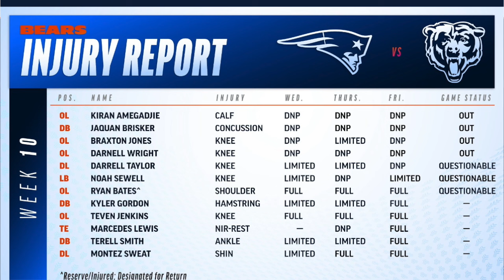Ryan Poles MISFIRES On O-Line ARE HURTING The Chicago Bears! Chicago Bears Rumors & News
THIS IS GETTING OLD!

The final injury report for the game vs Patriots came and out, and it does not look good for the O-Line!

Ryan Poles Negligence towards building the O-Line is costing the team big time!

Is it time to be concerned about Ryan Poles?